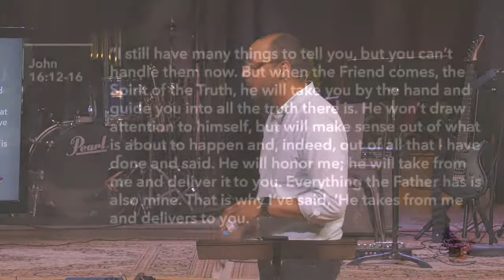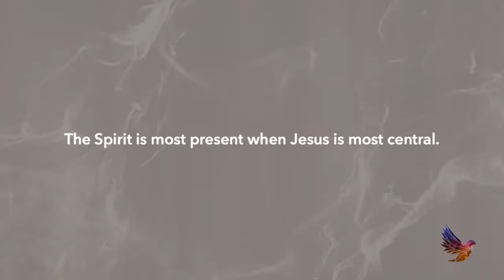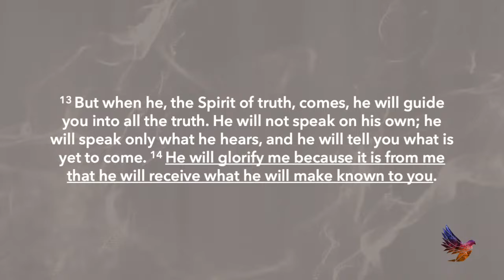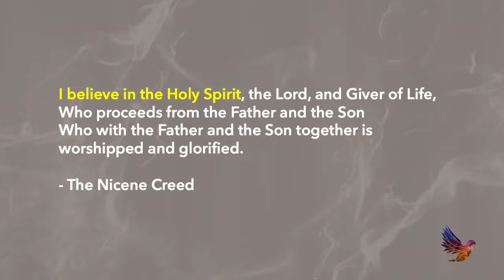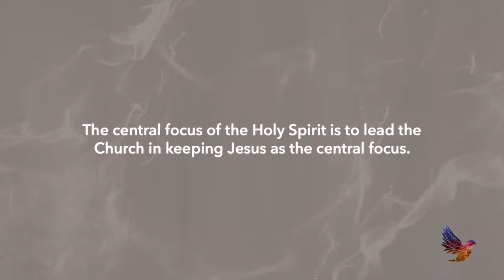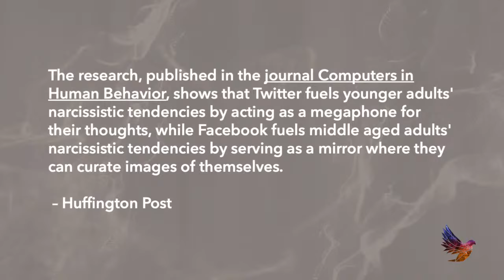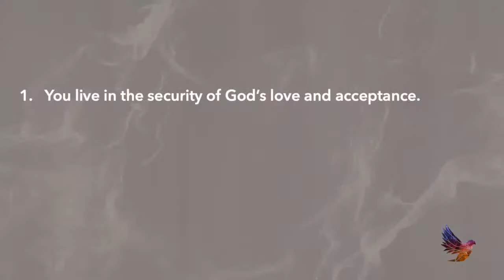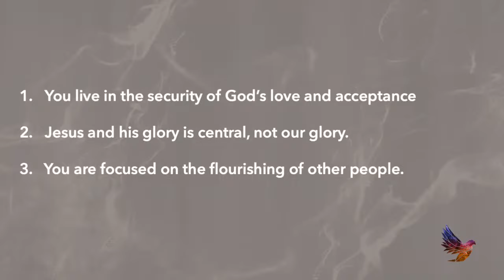The Holy Spirit: The Shy Member of the Trinity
Pastor Rich continues our series on the Holy Spirit.  He teaches on an aspect of the Holy Spirit that often goes overlooked, namely, that the Spirit is "shy",  Please take some time to read through this passage.

EXPERIENCING TECHNICAL DIFFICULTIES? after 5pm on Monday for an uninterrupted recording of the sermon.